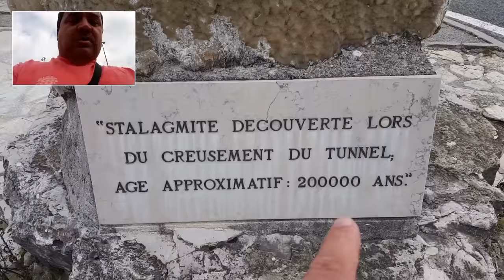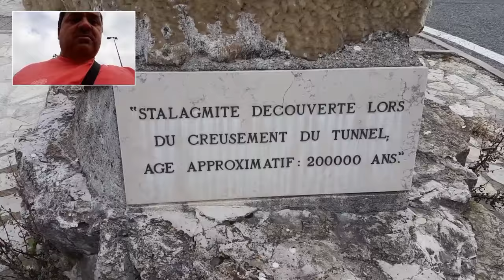Pura emoção /pista de Formula 1 de Mônaco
Automobile Club de Monaco.

Cassino de Monte Carlo (O Casino Royale dos filmes)
Estalagmite com aproximadamente 200.000 anos (Duzentos mil anos) de idade.
A ideia de abrir um cassino em Mônaco pertence a Princesa Caroline uma cônjuge astuta, de espírito empresarial, do Príncipe Florestan I.

As receitas do empreendimento proposto deveriam salvar a Casa de Grimaldi da falência. Problemas financeiros persistentes da família governante tornaram-se especialmente agudos após a perda de receitas fiscais a partir de duas cidades separatistas, Menton e Roquebrune, que declararam a independência de Mônaco em 1848 e se recusaram a pagar impostos sobre o azeite e frutas imposta pelo Grimaldis.

O Casino de Monte-Carlo tem sido a principal fonte de renda para a Casa de Grimaldi e da economia Mônaco.

Os cidadãos de Mônaco são proibidos de entrar nas salas de jogo do cassino.

É proibido filmar ou fotografar dentro do cassino.

05:35 – Lady Marine é um iate inteiramente desenhado por Donald Starkey. O luxuoso mega-iate Lady Marine foi lançado em 1999 em Aalsmeer, na Holanda.

Possui acomodações confortáveis ​​para até 12 pessoas. Há seis cabines magníficas, incluindo cabine de um proprietário, quatro cabines duplas e uma cabine dupla. Todas as cabines são equipadas com casa de banho privada e possuem abundância de comodidades de luxo. Diário de bordo de um caminhoneiro